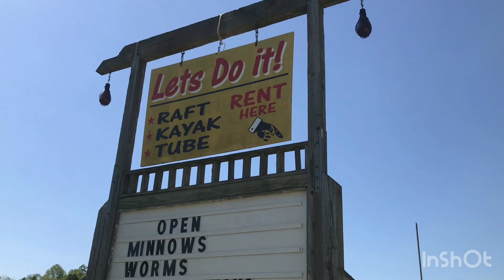Spring River Float Trip, Hardy Arkansas 2020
Well after weeks of being stuck at home, the weather is beautiful and perfect for a day on the river with the people I love.  Here is to living nature and letting nature live back.